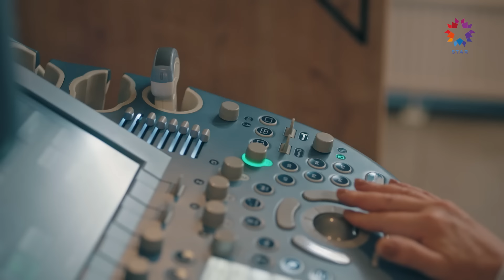Mete, Baba Olmaya Alışıyor | Sakla Beni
Bebeğinin kalp atışları, Mete'yi duygulandırdı. HEYECANLI TANIŞMA

Sakla Beni Her Perşembe 20.00'de Star'da!

Bir anda kendini anlam veremediği bir tehlikenin içinde bulan İncila, Mete ile yaşadığı gizli ilişkinin ortaya çıkması tehdidiyle karşı karşıya kalır. İncila ile ilgili öğrendiği gerçeğe inanmakta zorlanan Naz, her şeyin rengini değiştirebilecek bu gelişme karşısında karmaşık duygular içindedir. Bu sırada Atıf'ın Belgin'e yaptığı evlilik teklifi öğrenenleri şaşkınlığa uğratırken, aileler arasında çıkacak büyük çatışmanın da habercisidir.

Mete ve Naz, zengin ve güçlü ailelerinin gözbebeği çocuklarıdır. İkisi de şımartılmış, hayatta her istediğini almaya alışmıştır. Çocukluklarında ailelerin verdiği sözle başlayan hikayeleri, birbirlerinden kopamamalarıyla bugün evliliğe doğru akar. Fakat Naz’ın çocukluğundan beri yanında olan hizmetlisi İncila’nın ansızın Mete’nin karşısına çıkması, Mete’nin hayatta verdiği tüm kararları sorgulamasına neden olur. İncila ve Mete arasında yaşanan bu karşılaşma, Naz’ın tüm inatçılığıyla yazdığı bu hikâyenin yönünü değiştirip Mete’nin gerçek aşkı bulmasını sağlayabilecek mi?

İki aile ve onların çocuklarının hikâyesi.

OYUNCULAR: Uraz Kaygılaroğlu, Cemre Baysel, Asude Kalebek, Şenay Gürler, Ceyda Düvenci, Nilüfer Açıkalın, Sevinç Erbulak, Gökşen Ateş, Kamil Güler, Nizam Namidar, Sera Tokdemir, Edip Saner, Açelya Devrim Yılhan, Sıla Korkmaz, Emine Umar ve Tamer Levent

KÜNYE:
Senaryo: Senaryo: Armağan Gülşahin ve Nergis Otluoğlu Akoğlu